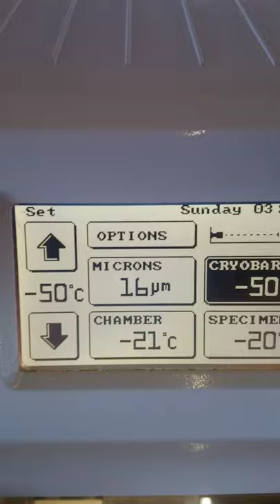Thermo Shandon Cryotome